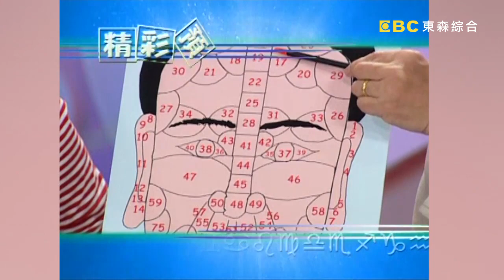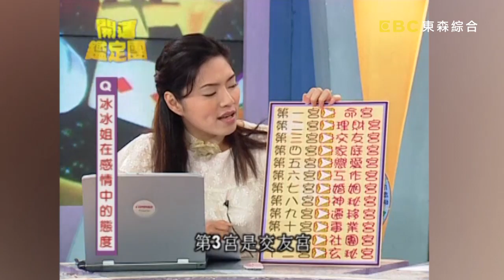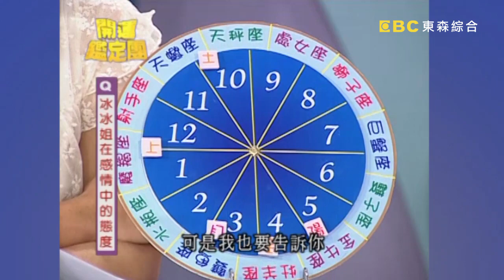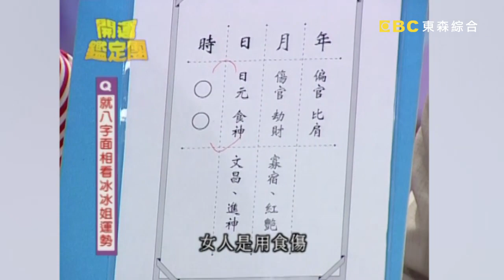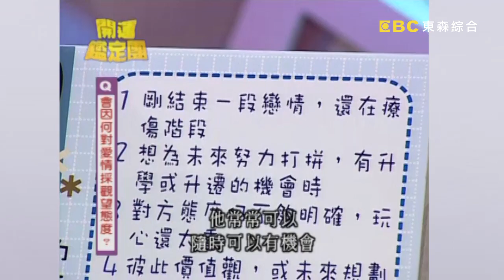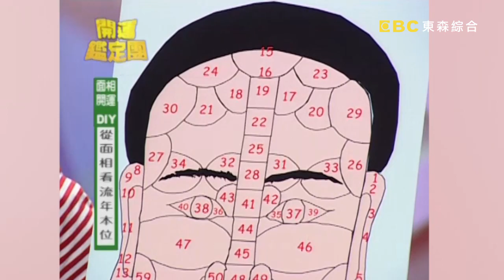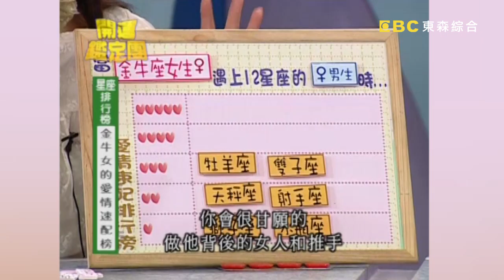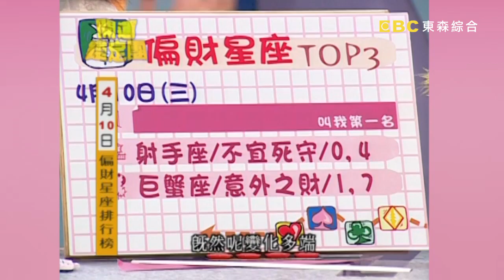愛你好不好？白冰冰心太軟？！【開運鑑定團】EP242｜唐綺陽｜星座運勢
主持人：李明依
來賓： 白冰冰
專家：唐綺陽(唐立淇)、黃友輔

07:15 從星座看感情態度
14:28 從八字看運勢
21:01 十二星座的愛情問題
27:31 從面相看流年本位
30:12 愛情速配星座TOP5
35:26 居家風水DIY